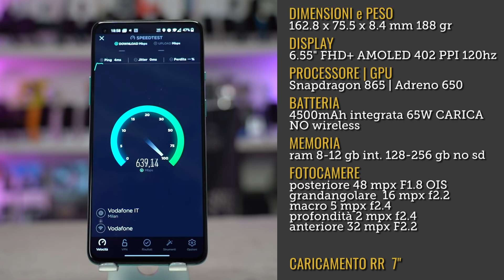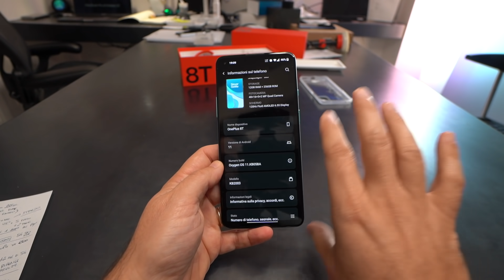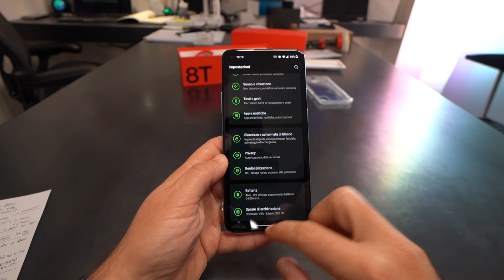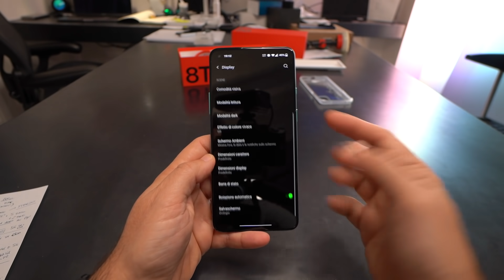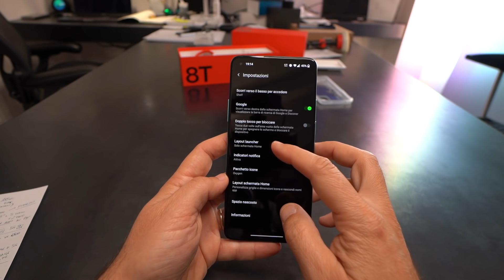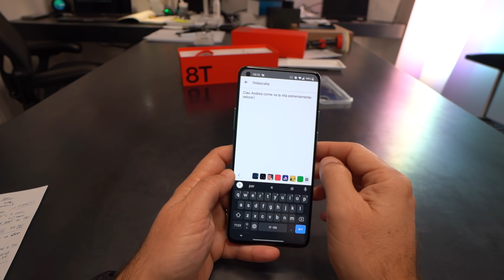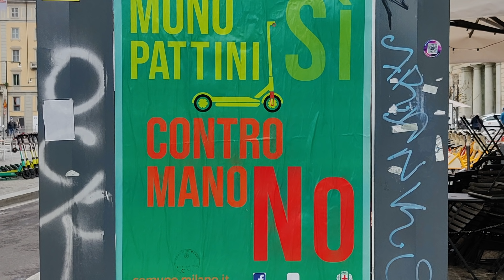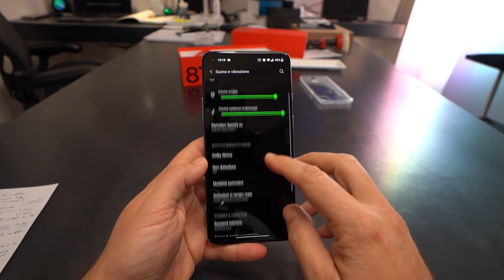Recensione ONEPLUS 8T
PREZZO AMAZON

OnePlus 8T, a questo giro l'upgrade riguarda solo OnePlus 8, infatti non ci sarà una versione OnePlus 8T Pro. Questo ha senso, nel lancio precedente infatti i due modelli 8 e 8 Pro erano troppo simili.  Mi è piaciuto, sì, c'è qualche "ma" che vi racconto nella recensione completa!